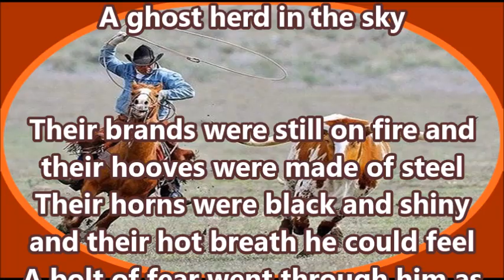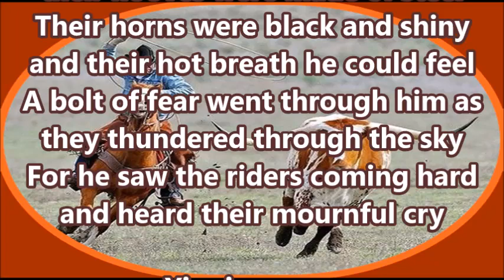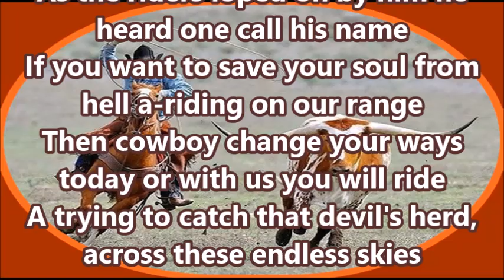Burl Ives Ghost Riders In The Sky + lyrics